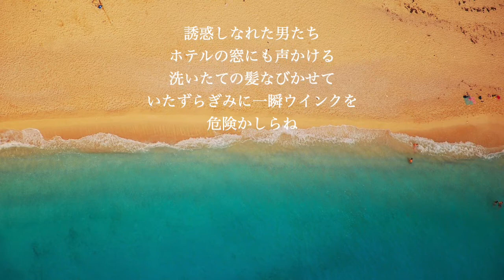中森明菜 『サザン・ウインド』 ピアノソロ Piano Solo Cover528Hz Akina Nakamori 「Southern Wind」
中森明菜「サザン・ウインド」ピアノ・ソロカバー　528Hz  Piano Solo Cover  Akina Nakamori「Southern　Wind」
作詞： 来生えつこ
作曲  :  玉置浩二
リリース：1984年4月
Cover by Relaxing Sounds Cafe

※基本的に、ピアノ（Roland FP90) は、細胞修復効果があると言われている　C=528Hz（A=444Hz)　または（A=432Hz)にチューニング して演奏しています。